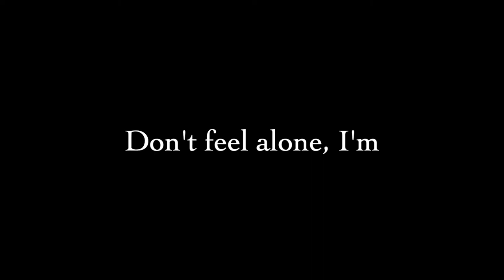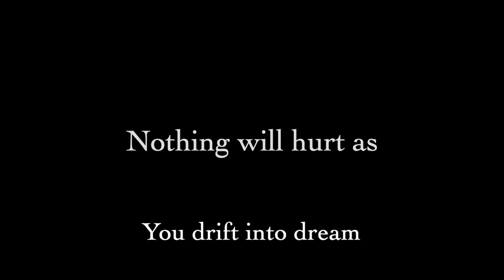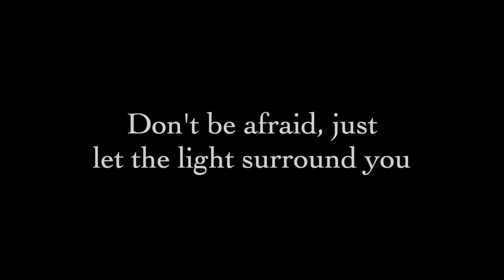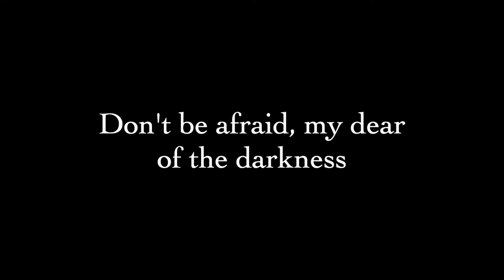Brian Bernard - Embrace (Official Lyric Video)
Artist: Brian Bernard
Album: Embrace [EP]

Lyric video for the song Embrace. Music and lyrics by Brian Bernard.